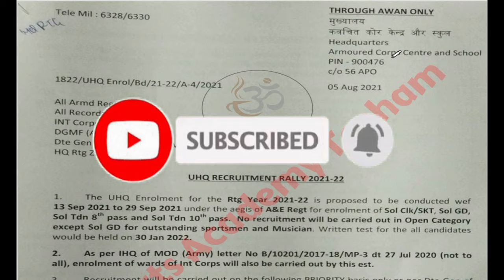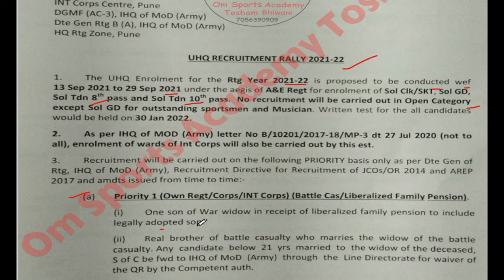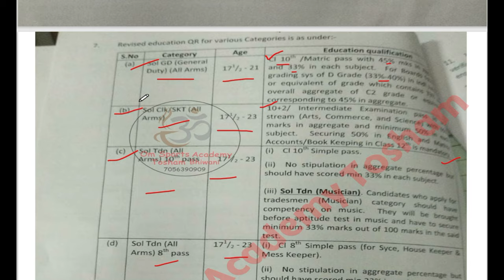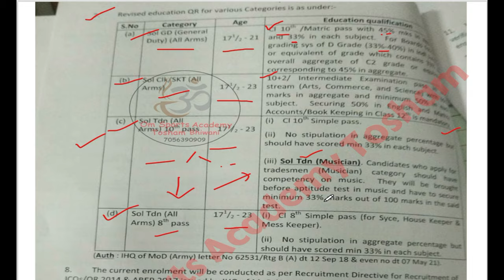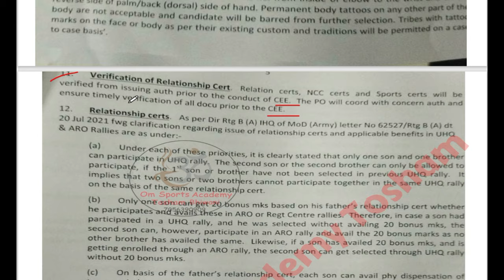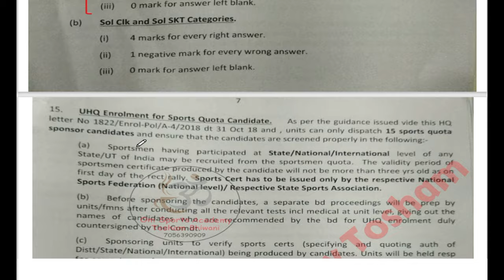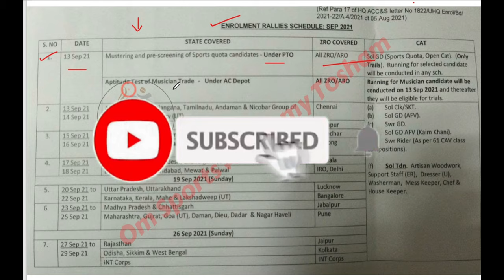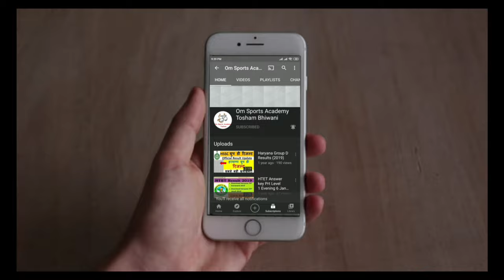Armoured Corps Centre Relation Bharti Re-schedule 13 September 2021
armd relation bharti 2021
armed center ahmednagar bharti 2021
mirc center ahmednagar relation bharti 2021
musician bharti 2021
ahmednagar army bharti ground
ahmednagar bharti 2021
ahmednagar sports bharti 2021
mirc relation bharti 2021
armoured center bharti September se start